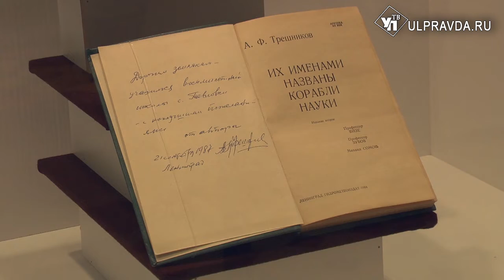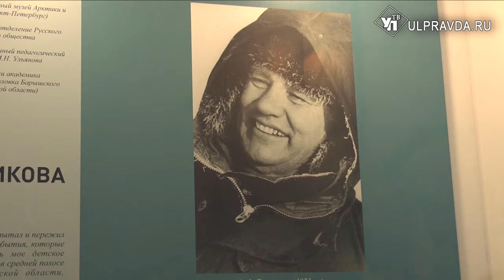Заспиртованные насекомые и уникальные ископаемые отправятся в путь.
«Эпоха Трёшникова» - так называется новый выставочный проект, который открылся в Ульяновском областном краеведческом музее. Экспозиция посвящена исследованиям Арктики и Антарктики, проведенным под руководством Алексея Фёдоровича Трёшникова – российского и советского океанолога, географа, исследователя полярных зон Земли и нашего земляка - уроженца села Павловка Симбирской губернии (ныне Барышского района Ульяновской области).